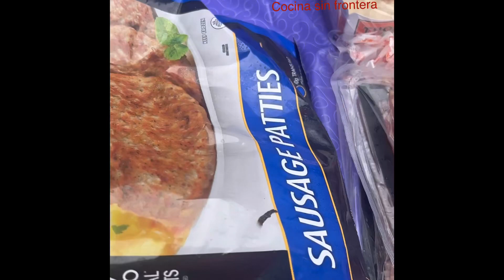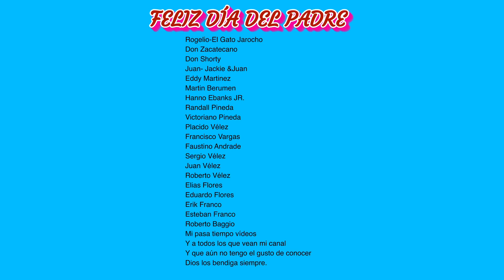Como Celebramos A Los Padres En Nuestra Familia 🎁 💝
Bienvenidos a mi canal cocina sin frontera hoy es un día muy especial para los padres así nosotros festejamos a nuestros esposos  Randall Pineda / Guadalupe Pineda
Hanno Ebanks / Melissa Ebanks
Eddy Martinez / Reyna Martinez

FELICIDADES A TODOS LOS PADRES DEL MUNDO 🎁 🎁 🎁